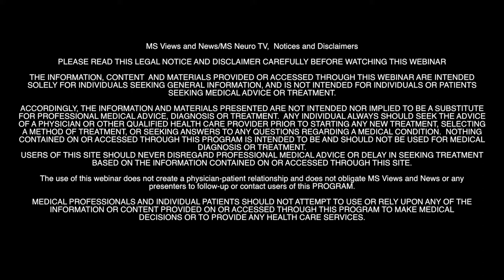MS NEURO TV: Access to MS Care & Resources, with Dr. Megan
MS NEURO TV  "Access to Care & Resources: Getting Your Needs Met", with Megan Weigel, DNP, ARNP-C, MSCN  (March 2018 webinar)

Dr. Megan Weigel shares tips on how to access medical care and resources for multiple sclerosis, so you can get the best care possible. Dr. Weigel also answers some great questions from the audience.

REGISTER NOW FOR MS NEURO TV SERIES (it's free!)
Our one-time easy registration allows you to register once for all webinars in the series. Click the link below to register: